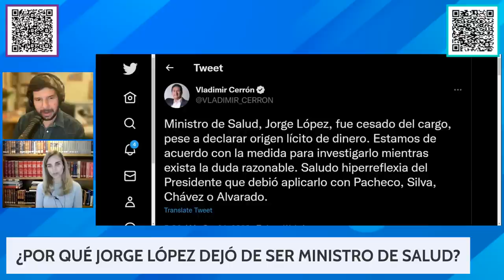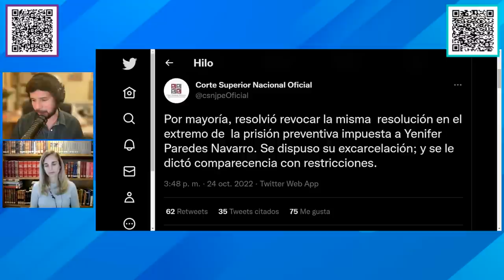ROSA MARÍA PALACIOS ANALIZA LA COYUNTURA POLÍTICA | SQP TEMP 3 EP 29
Jorge López dejó de ser ministro de Salud tras presunto caso de pitufeo y su exesposa, implicada en el caso, amenazó al periodista Christopher Acosta. El cardenal Barreto instó al presidente a renunciar. Hoy hablaremos de estos y más temas con Rosa María Palacios.